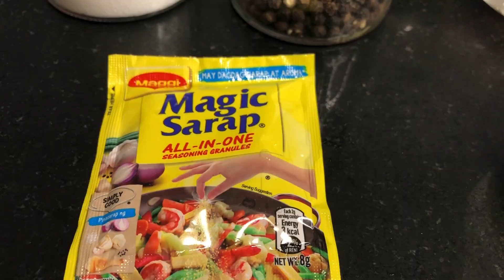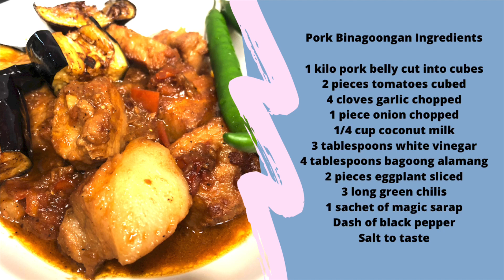Pork Binagoongan + GIVEAWAY Php 500 G-Cash Credits (closed)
Classic Pork Binagoongan with eggplant is a native Filipino delicacy.   Pork belly as the main ingredient  is tendered to a boil and sauteed with tomatoes, onion, garlic and shrimp paste.  A little amount of vinegar and coconut cream is added to enhance the flavor.   Of course,  no amount of delectable Filipino dish is complete without a generous serving of steamed rice.
As prt of our celebration reaching our first 50 subscribers, we are giving away Php500 G-Cash credits to one of our lucky subscribers.
Watch this video for the mechanics.